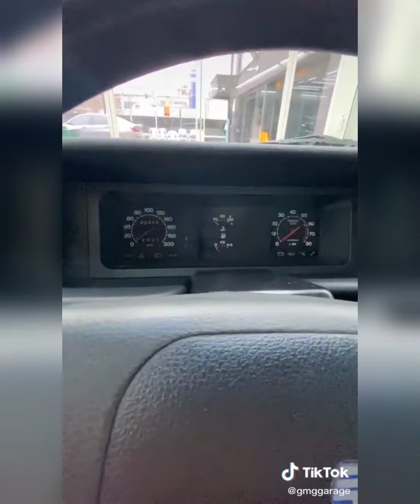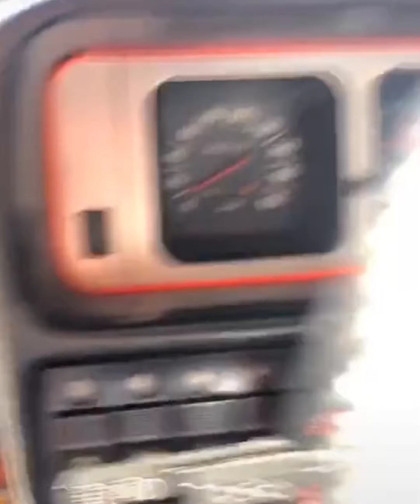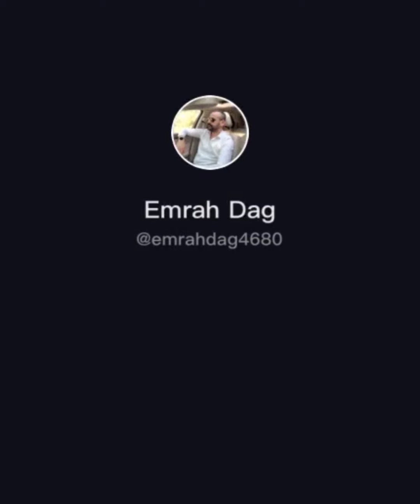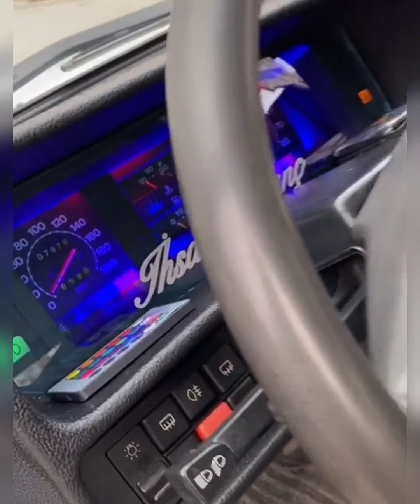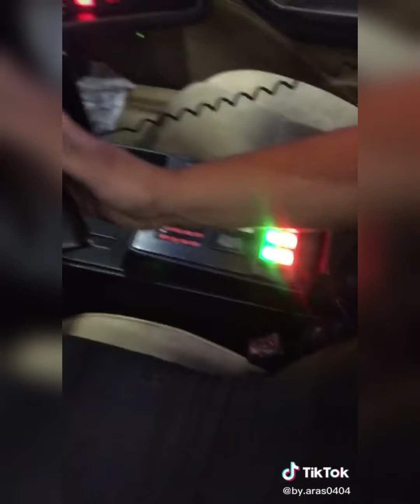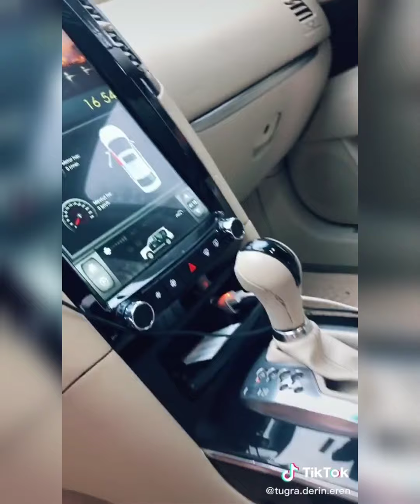ÜNAL TURANA MEYDAN OKUMA TİKTOK